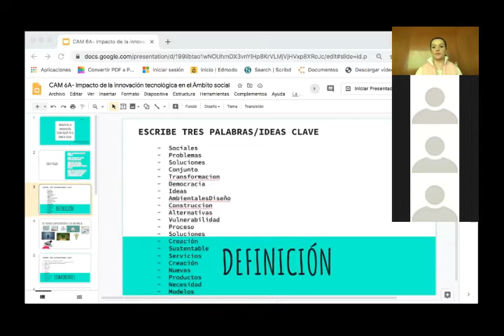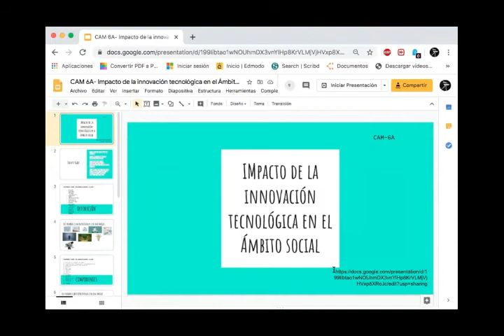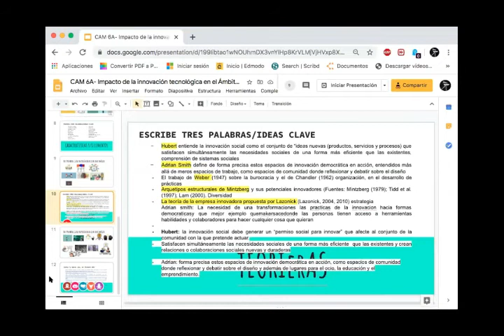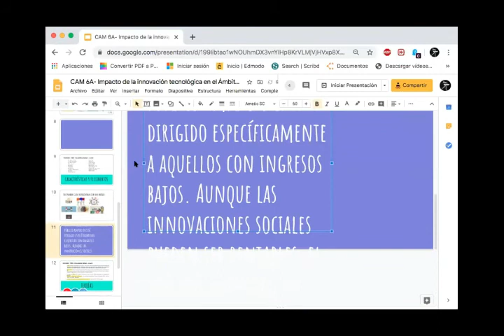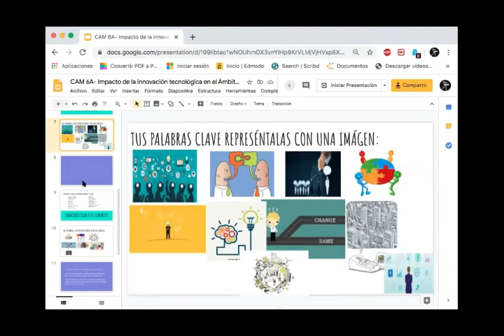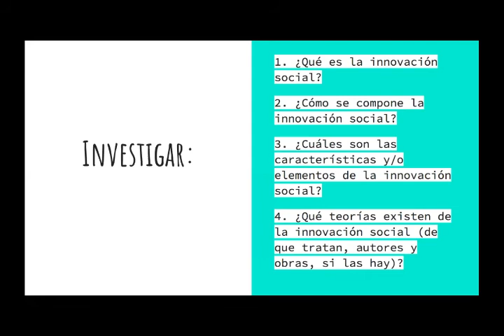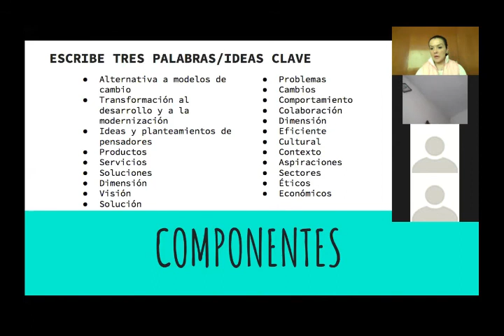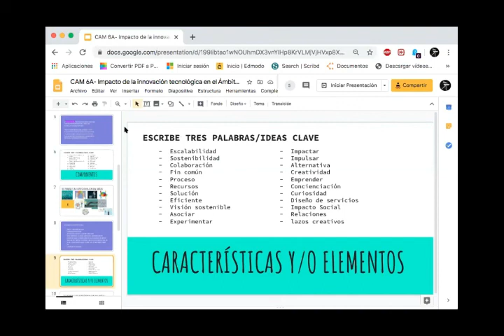CAM Innovación y Desarrollo Tecnológico 6ºA 12 06 2020